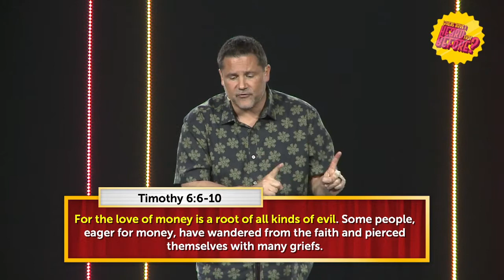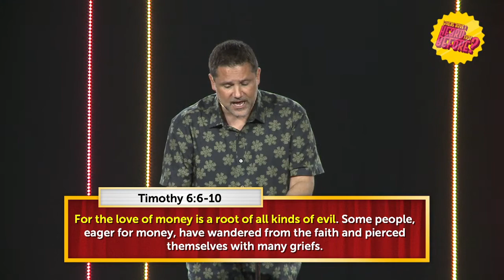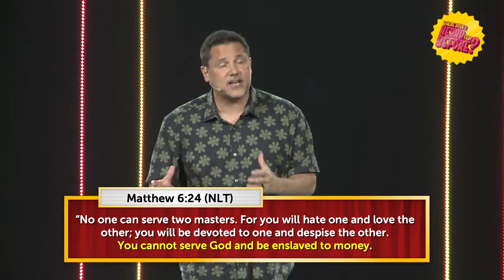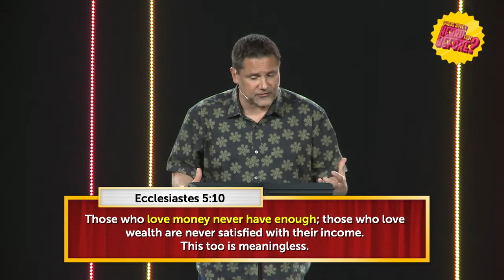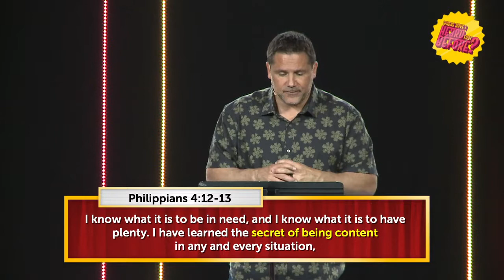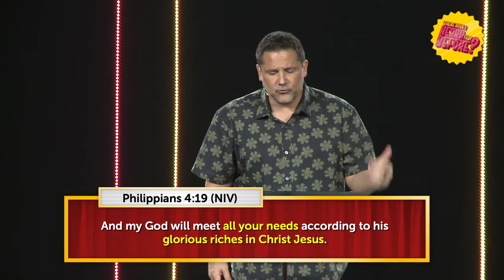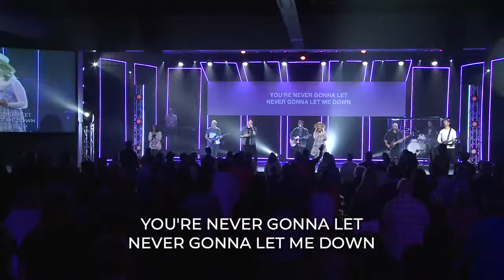"Money is the Root of All Evil" with Rachel Mac! | Where Have I Heard That Before?